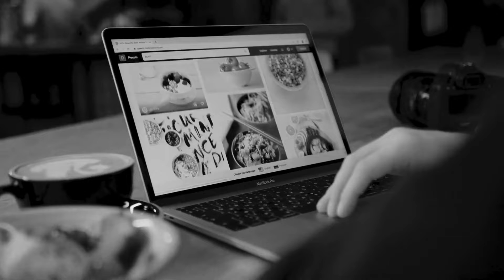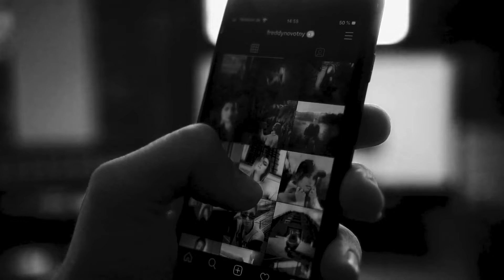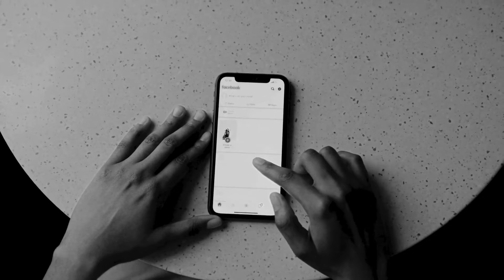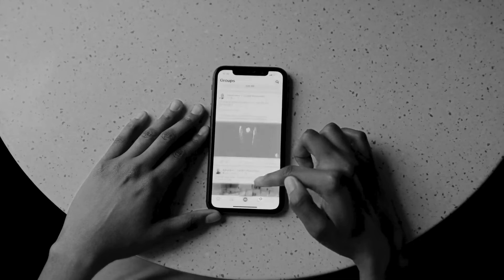Elson(IT) - Tribe [Tech House]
We welcome Elson(IT) on Hush Recordz Limited, showcasing his brand new single made for your mind, body and soul.
Press Play & Play It Loud!